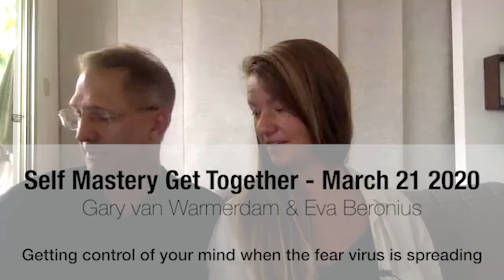Managing the Fear and Emotions during the Virus -Self Mastery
Along with the biological Corona Virus spread, there are emotions of fear and confusion spreading like a virus as well. There are some practical things you can do to get a hold of your attention and help calm your mind.  Gary van Warmerdam and Eva Beronius share some actions you can take and a guided meditation in relaxation. You can use that to help you calm your nervous system, and the incessant chatter that can keep you up at night.

The 17 minute meditation can be downloaded as a separate mp3 audio. You can access it here on the podcast show notes page:

There are other practices to calm and get control of your emotions, and the voices in your head